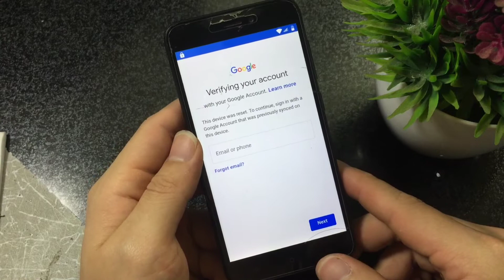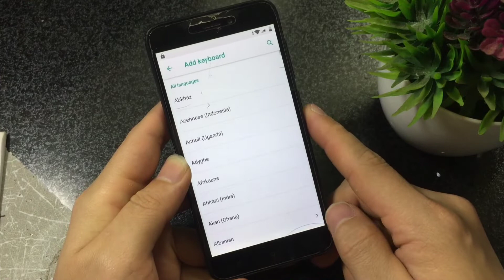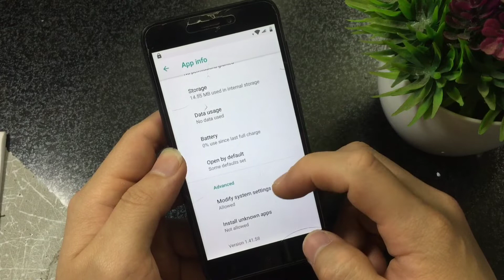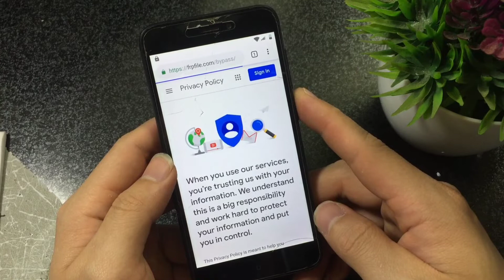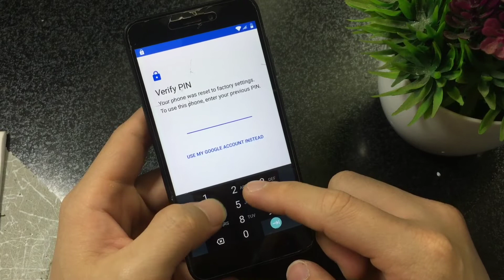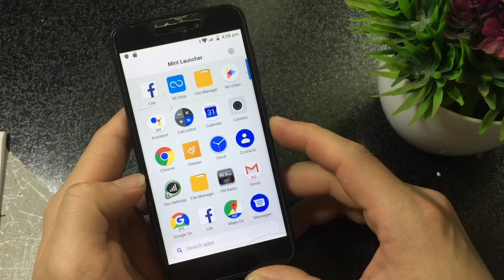Bypass frp google account redmi GO||Cara bypass akun google redmi GO